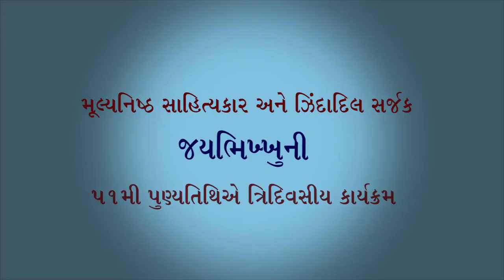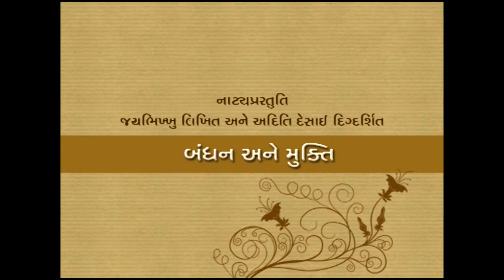Jaybhikhkhu Sahiya Trust | Drama - Bandhan ane Mukti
Writer - Jaybhikhkhu,
Director - Aditi Desai
Assistant Director - Raksha Nayak